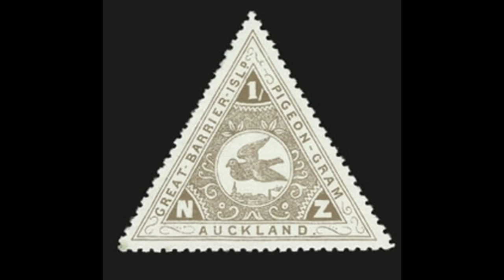A Standard for the Transmission of IP Datagrams on Avian Carriers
As the author of this piece of music, I permit its use in derivative works (including commercial projects), provided that said authorship is properly cited.  This can be done by linking to the original video and/or providing a written or spoken attribution in the work itself or accompanying materials (i.e. Youtube video description).  If you enjoy the music of «Aux Phoques !», please inform all your friends and acquaintances.  Say «Aux Phoques !» as often as possible; it is rumoured to relieve stress.  Strive always to live your best life and «Aux Phoques !» yourself!

Am » G7 » C » D7 » G7 » C » Am » C » Dm » Em » G7 » C || Am » Am/C » Am/E

Image: Public Domain - Pigeon-gram stamp from early pigeon-post service between Auckland and Great Barrier Island, New Zealand.